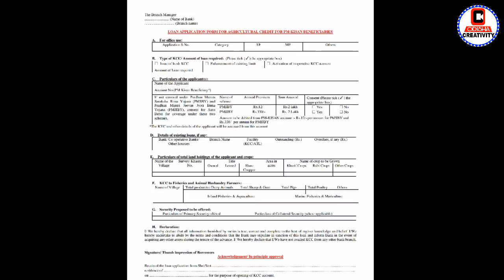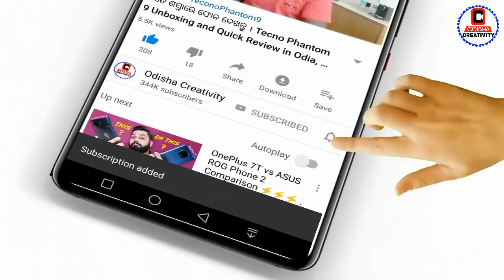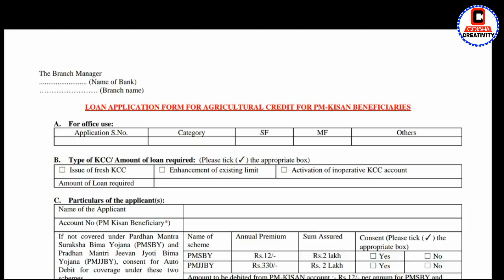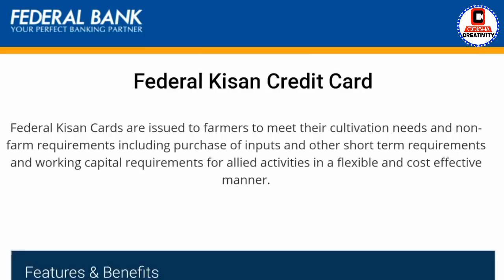Atma-Nirbhar Bharat Abhiyan | Get 50,000 Rupees for Farmer | PM Kisan Credit Card Apply Process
Atma-Nirbhar Bharat Abhiyan | Get 50,000 Rupees for Farmer | PM Kisan Credit Card Apply Process | PMKCC